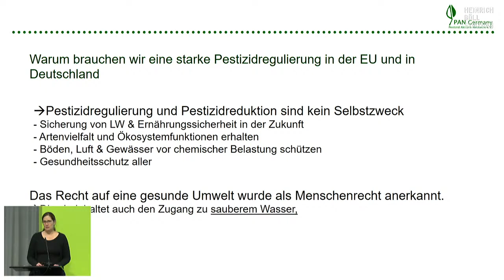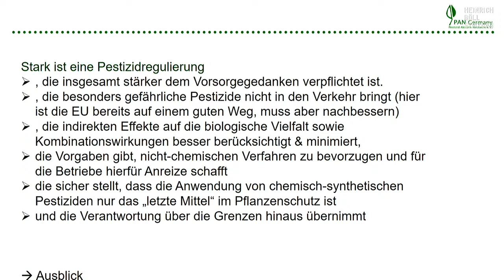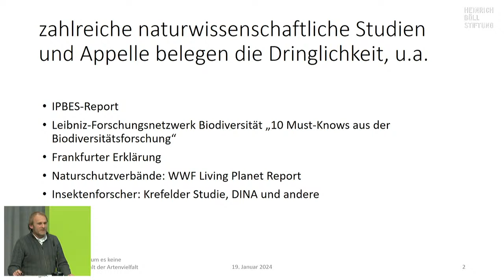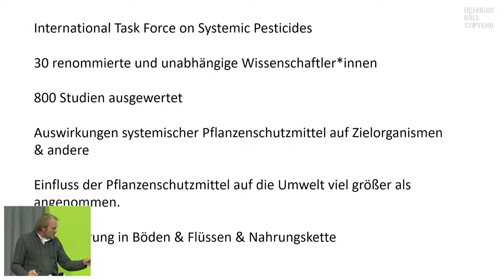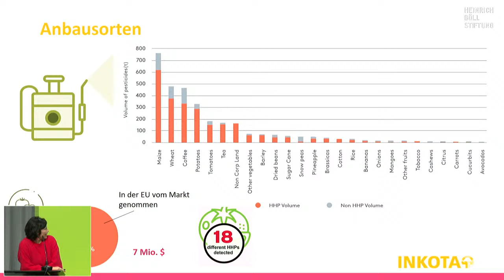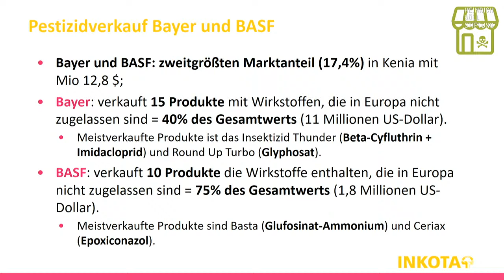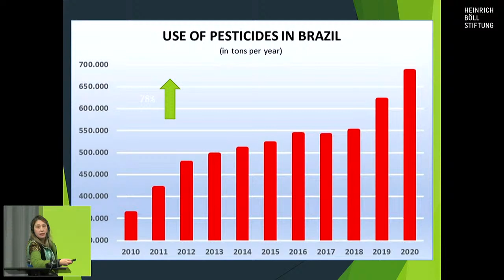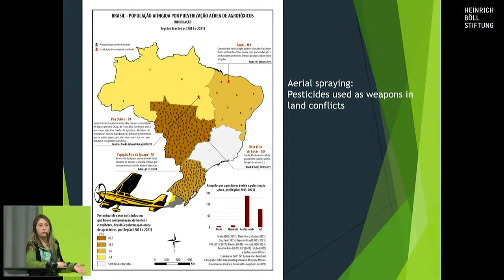Our Green Week: Plant protection or environmental pollution?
Why the world can no longer afford chemical pesticides

A drastic reduction in the use of pesticides is imperative if we want to avoid the collapse of ecosystems. There is no doubt about this from a scientific perspective. The flora and fauna, the health of people working with pesticides and also the health of consumers would be greatly served by reducing the use of chemical pesticides. Nevertheless, political efforts to reduce the use of pesticides at EU level are being met with enormous resistance from the conservative parliamentary group, the lobby of large agricultural holdings and the pesticide industry.

In November 2023, for example, the European Parliament voted against a the Sustainable Use of Pesticides Regulation (SUR). A good proposal was originally on the table, but it was first turned into a toothless tiger by the Conservatives and then voted down. Glyphosate, a carcinogenic toxin according to the International Agency for Research on Cancer, has also received renewed EU-wide approval - for a further 10 years. At the same time, the EU is still exporting highly hazardous pesticides to Africa, Asia and Latin America that are banned for use in the EU.

In our event, we will hear the perspectives of experts in the field of pesticides from Germany, Europe, Brazil and Kenya. We will discuss with them the reasons why the urgently needed reduction in pesticides and increased expansion of agroecological farming are only making slow progress and what is needed to initiate a system change.

with
- Martin Häusling, Member of the European Parliament and agricultural policy spokesperson for the Greens/EFA in the European Parliament
- Carsten Rocholl, expert on biodiversity
- Silke Bollmohr, Policy Advisor for Global Agriculture and Food at INKOTA
- Susan Haffmans, Senior Advisor on Pesticides at the Pesticide Action Network Germany
- Larissa Bombardi, Professor of Geography at the University of São Paulo
- Anne Hoge-Becker, Head of Pesticides Division at German Federal Ministry of Food and Agriculture (requested)
- Harun Warui, Program Manager Right to Food and Agroecology at the Heinrich Böll Foundation Nairobi - Video statement

Moderation: Lena Luig, Heinrich Böll Foundation